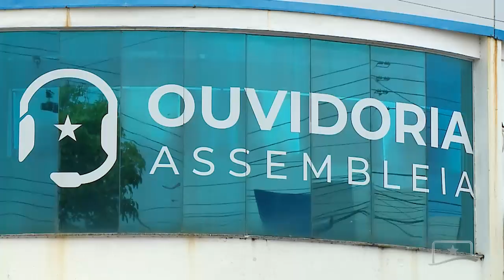SECRETARIA ESPECIAL DA MULHER E OUVIDORIA REALIZAM ATENDIMENTO PRESENCIAL DURANTE RECESSO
A Assembleia está em recesso, mas os programas especiais da Casa seguem com as atividades e serviços normalmente. A Secretaria Especial da Mulher e a Ouvidoria continuam atendendo a população de forma presencial e remota.